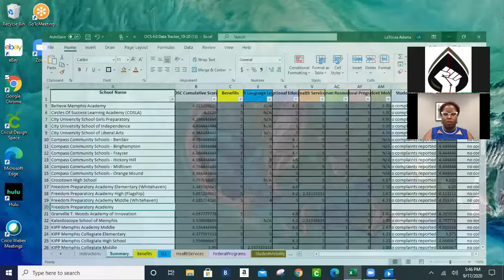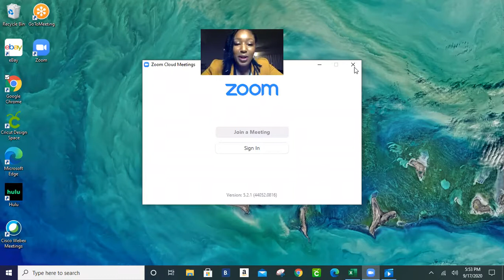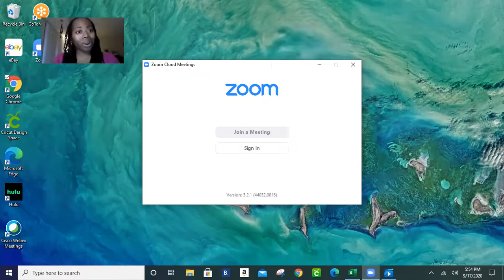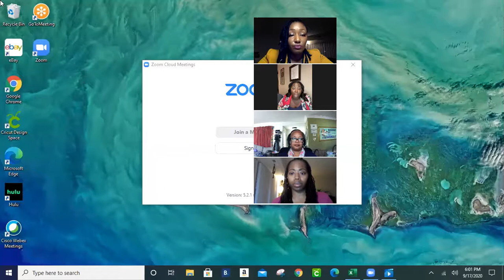Young, Gifted & Green Community Action Summit 2020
Black Millennials 4 Flint, the first African American & Latinx grassroots organization focused on lead prevention in US History, invites all environmental justice and civil rights advocates, activists and leaders across the country to participate in our VIRTUAL "Young, Gifted & Green Community Action Weekend during Congressional Black Caucus ALC 2020. This weekend event will include DOPE panel discussions from America's top African American & Latinx environmental justice leaders.